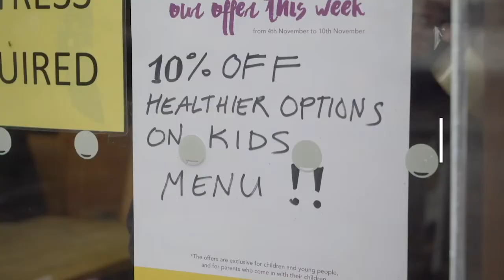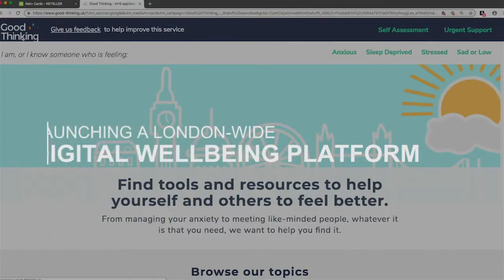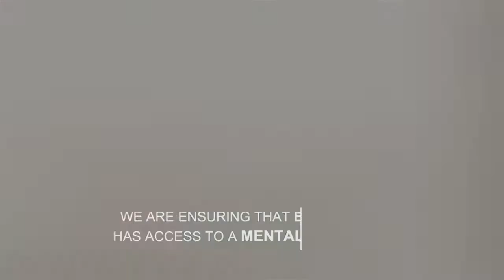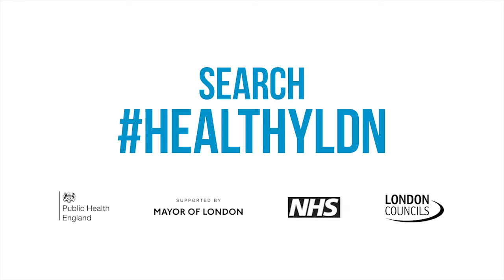Partnership working in 2018: our end of year highlights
Through successful partnership working across London, we've helped to deliver on a range of health and care programmes spanning primary and community care, secondary care and mental health - as well as those focussed on integration of health and care and place-based care.

Take a look at some of our achievements. All this work is part of our aim to make London the world's healthiest city